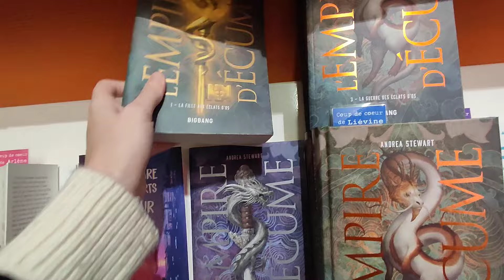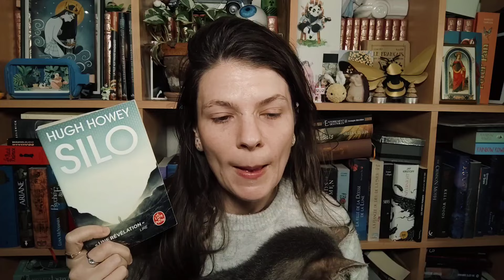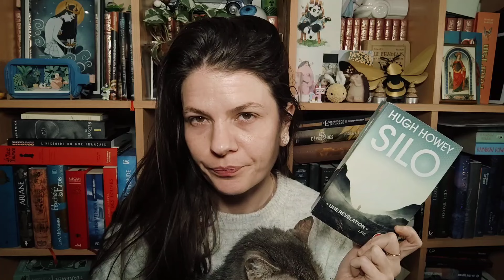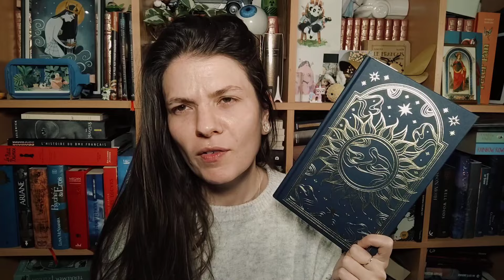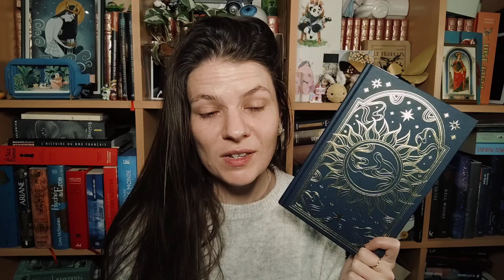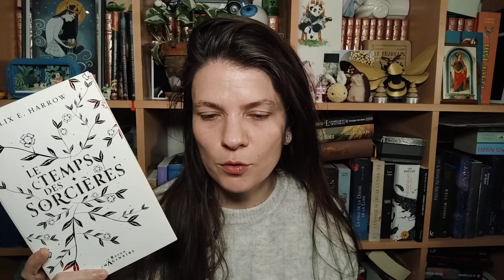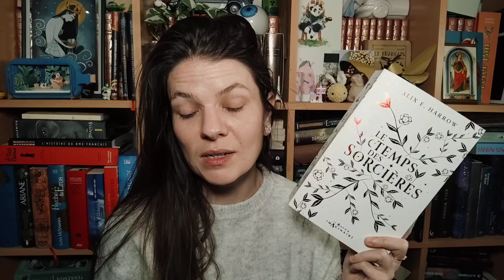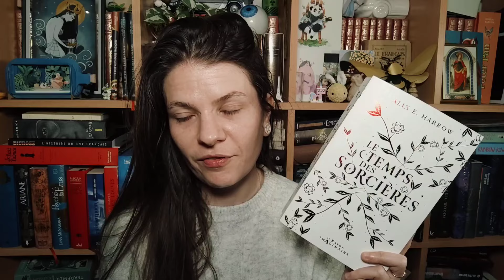Vlogmars #6 : On avance du livre là !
Coucou ✨
Nous nous retrouvons pour l'avant-dernier Vlogmars et c'est un vlog qui aura été satisfaisant en terme de lecture !

Mail pro:
✨00:00 : Introduction : Point lecture général
✨02:08 : Interlude promenade
✨02:51 : Point lecture :
• Terminée : Silo - Hugh Howey
• en cours : La voix de la vengeance - Sacha Morage (05:34)
• en cours : Faebound - Saraa El Arifi (09:05)
• en cours : Le temps des sorcières - Alix E. Harrow (11:36)
• général (15:33)